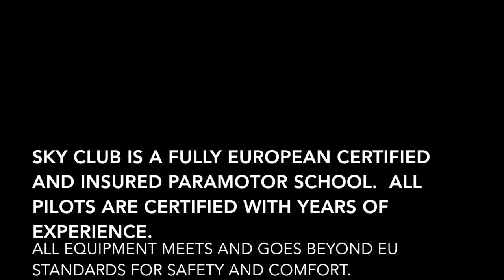Sky Club Asia Phuket Instructor Flights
Paramotor School in Phuket offers full paramotor training courses and 20min intructor flights to get the first taste.